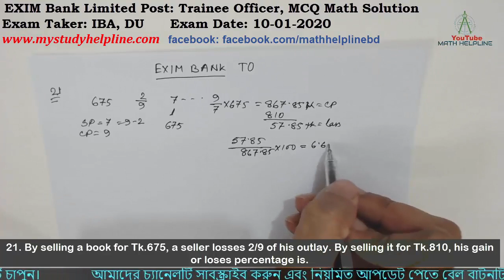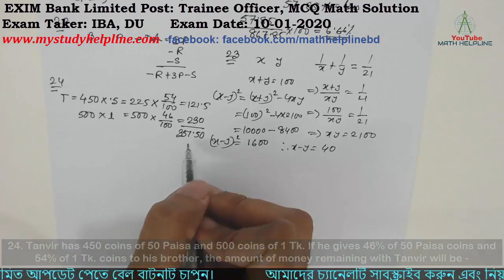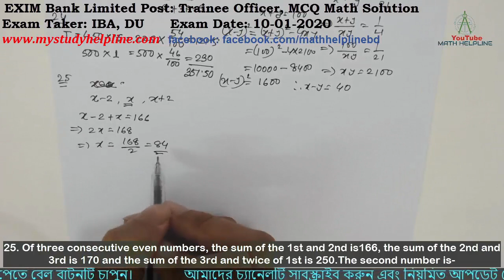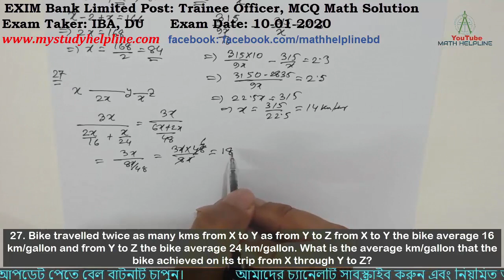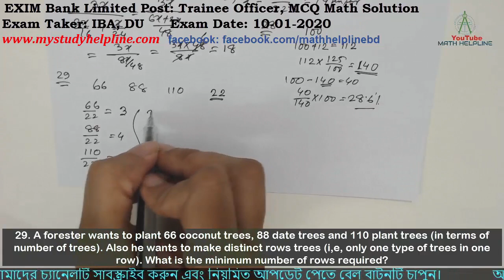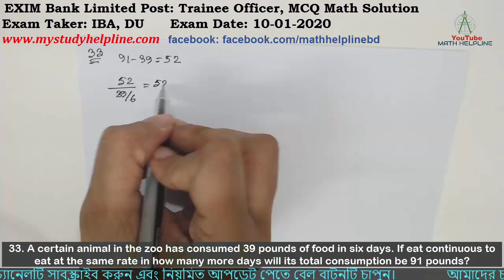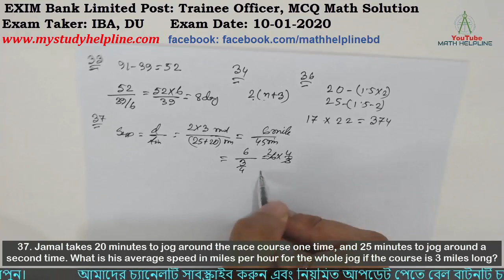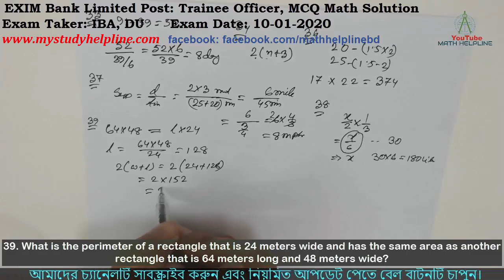EXIM Bank Limited Post: Trainee Officer, MCQ Math Solution Exam Date: 10-01-2020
mathhelpline mathhelpline EXIM Bank Limited Post: Trainee Officer,

Exam Taker: IBA, DU
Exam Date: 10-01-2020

21. By selling a book for Tk.675, a seller losses 2/9 of his outlay. By selling it for Tk.810, his gain or loses percentage is.
22. The average of three number is P. If two number of them are R and S. What is the 3rd number?
23. If 100 is divided into two parts in such a way that the sum of their reciprocals is 1/21, the difference between the two parts is?
24. Tanvir has 450 coins of 50 Paisa and 500 coins of 1 Tk. If he gives 46% of 50 Paisa coins and 54% of 1 Tk. coins to his brother, the amount of money remaining with Tanvir will be -
25. Of three consecutive even numbers, the sum of the 1st and 2nd is166, the sum of the 2nd and 3rd is 170 and the sum of the 3rd and twice of 1st is 250.The second number is-
26. A bus travels a distance of 315 km at a uniform speed. If the speed of the bus were 90% of the original speed, it would have taken 2.5 hours more to cover the same distance. The original speed was-
27. Bike travelled twice as many kms from X to Y as from Y to Z from X to Y the bike average 16 km/gallon and from Y to Z the bike average 24 km/gallon. What is the average km/gallon that the bike achieved on its trip from X through Y to Z?
28. The output of a glass factory was increased by 12% to keep up with the rising demand. Later this new output was increased by another 25%. By approximately what percentage would the output now have to be decreased in order to restore to the original output?
29. A forester wants to plant 66 coconut trees, 88 date trees and 110 plant trees (in terms of number of trees). Also he wants to make distinct rows trees (i,e, only one type of trees in one row). What is the minimum number of rows required?
30. If we double a certain number and add 30 to it, we get the same value as four times that number. What is the value of thrice the number?
31. Fahim's collection contains US, Bangladeshi and British stamps. If the ratio of US to Bangladeshi stamps is 5:2  and the ratio of Bangladeshi to British stamps is 5:1, What is the ratio of US to British stamps?
32. 6 years ago Anika was P times as old as bulbul was. If Anita is now 17 years old, how old is Babul now in terms of P ?
33. A certain animal in the zoo has consumed 39 pounds of food in six days. If eat continuous to eat at the same rate in how many more days will its total consumption be 91 pounds?
34. If n is even, which of the following cannot be odd?
A. n+3  B. 3(n+1)  C. 2(n+3)+3  D) n2-1  E) 2(n+3)
36. A picture is copied onto a sheet of paper 20 inches by 25 inches. A 1.5 inch margin is left all around. What area in square inches does the picture cover?
37. Jamal takes 20 minutes to jog around the race course one time, and 25 minutes to jog around a second time. What is his average speed in miles per hour for the whole jog if the course is 3 miles long?
38. A tank currently holds 60 liters of water. If 30 liters of water is added to the tank where it was half-full of water. The amount of water in the tank increased by 1/3. what is the maximum water holding capacity of the tank?
39. What is the perimeter of a rectangle that is 24 meters wide and has the same area as another rectangle that is 64 meters long and 48 meters wide?